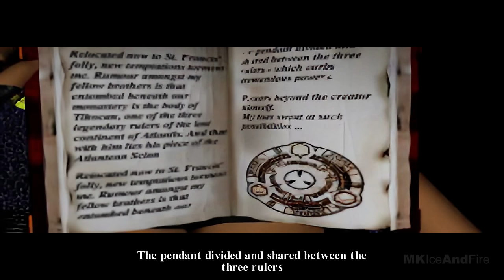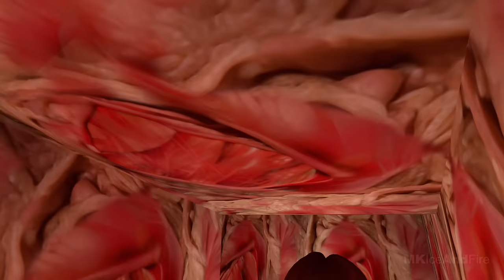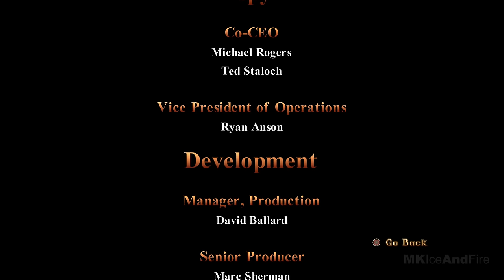TOMB RAIDER 1 REMASTERED Gameplay Walkthrough FULL GAME [4K 60FPS PS5] - No Commentary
Tomb Raider Remastered Walkthrough Part 1 and until the last part will include the full Tomb Raider Gameplay on PS5. This Tomb Raider 1 Gameplay is recorded in 4K 60FPS on PS5  and will include the full game, all endings and all boss fights.

Tomb Raider 1-3 Remastered Starring Lara Croft is an upcoming action-adventure video game developed and published by Aspyr. It is a remastered compilation of the first three games in the Tomb Raider series: Tomb Raider, Tomb Raider 2, and Tomb Raider 3. As Lara Croft Uncover treasures of the ancient world by solving puzzles and unraveling mysteries lost to the ravages of time.